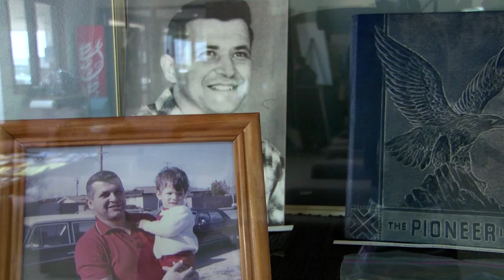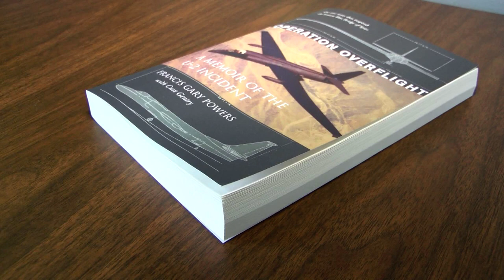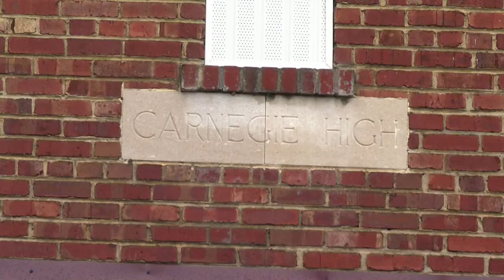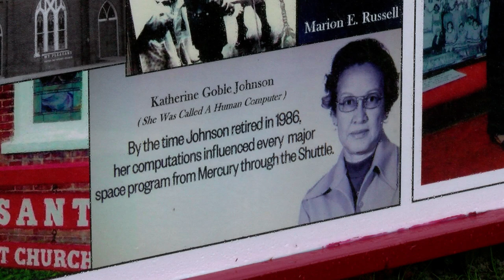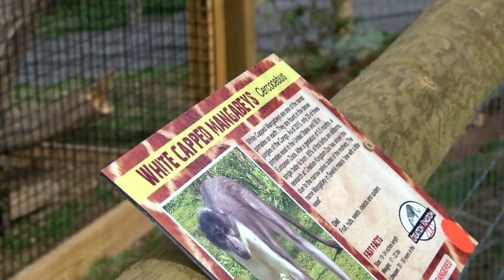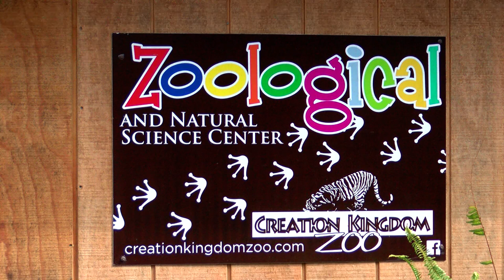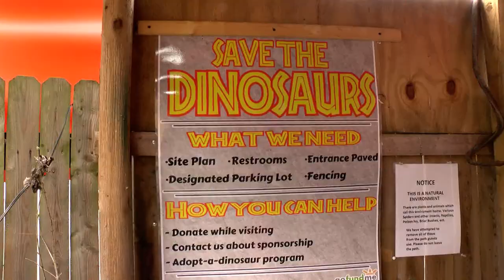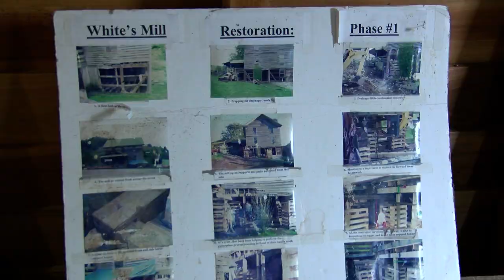WKND DRIVE HOLIDAY WCYB